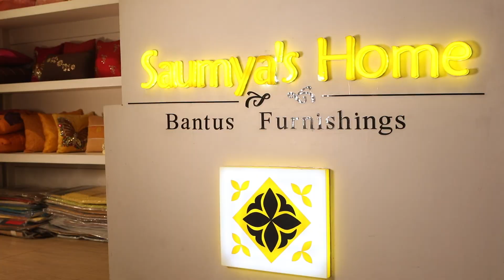SAUMYA'S HOME HAZRATGANJ LUCKNOW | STORE OPENING VIDEO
Saumya'a Home is the city's most premium store dealing in chikan kari cushions and bedsheets...perhaps rare few in her own domain. The video is just a brief over view of what she has to offer.